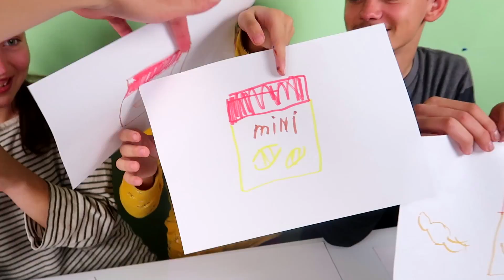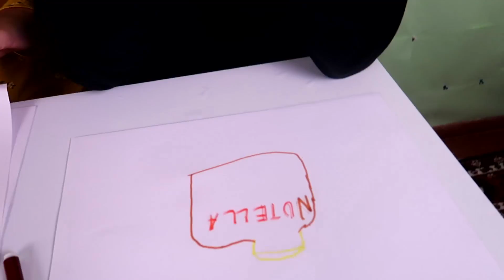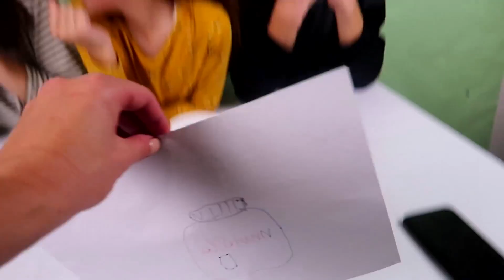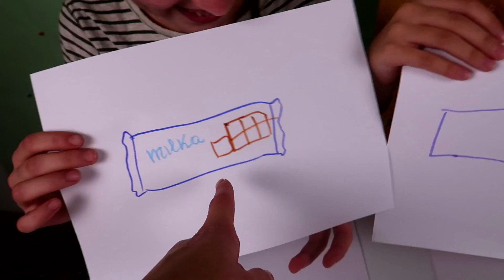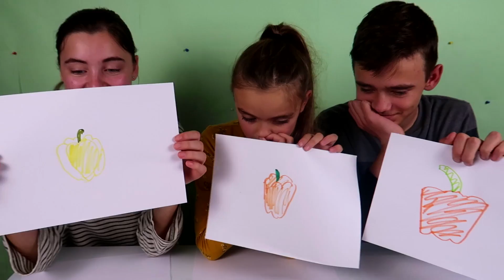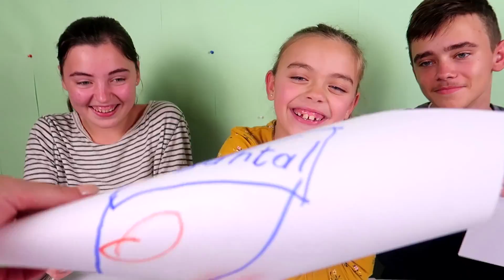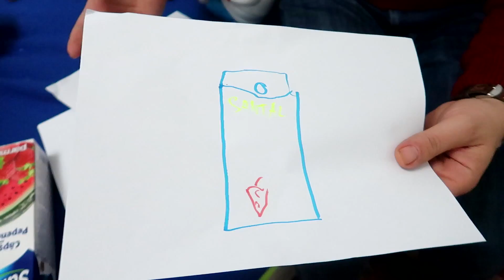Cine DESENEAZA cel MAI BINE PRODUSUL ,acel il VA PRIMI!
Acesta e ultimul videoclip al Jasminei,inainte de a fi tunsa...Nu va mirati ca aici e cu parul lung...e filmat inainte de tunsoare))))
Un nou Challenge !
Cei care vor decide sunt EXPERTII NOSTRI!

Multumesc pentru vizionare!Nu uita sa te abonezi si sa apesi clopotelul(ca sa fii notificat,atunci cand adaug un videoclip nou)

Sustine-ma cu LIKE (pentru mine ele sunt foarte valoroase)

Voi fi foarte bucuroasa,daca ve-i da Share la acest video si le vei povesti prietenilor despre mine.

TE PUP SI TE IMBRATISEZ!!!